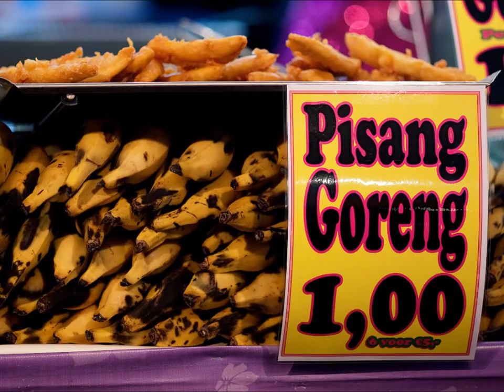Een Hagenees is niemands knecht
Had een hit moeten zijn, geschreven door Victor Meijer, mijn broer. Beetje plaatjes erbij van mezelf en hoppa, een clippie.